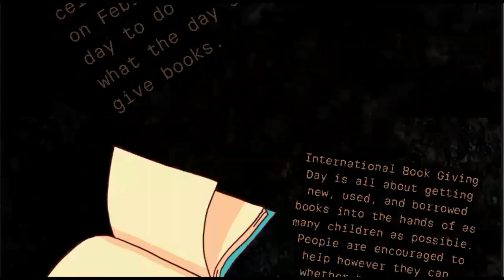International Book Giving Day. chemistry concept education international day